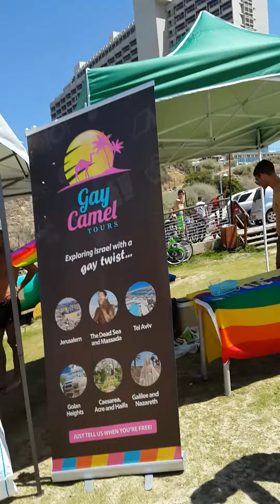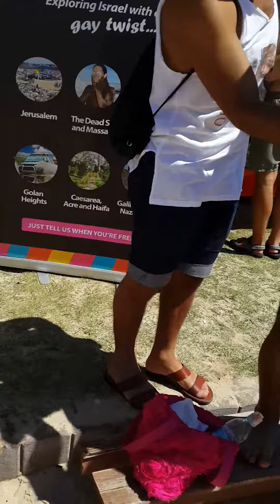NANCY SCHNIDER GAY PRAID HILTON BEACH VIVA BLACKMILK 7/6/2014